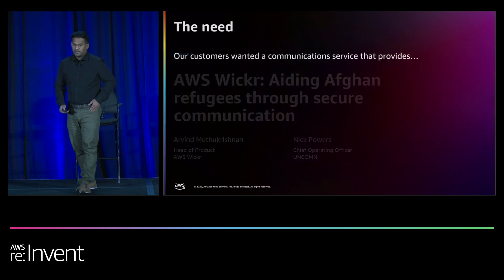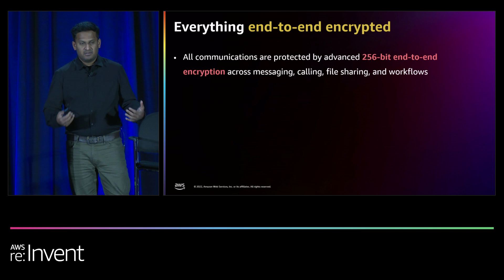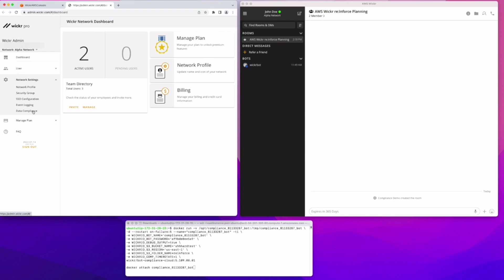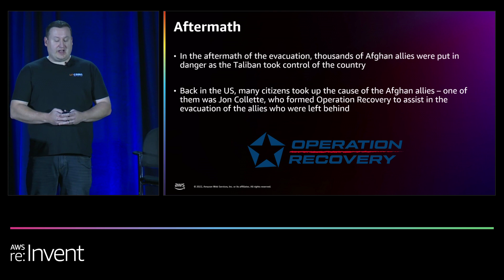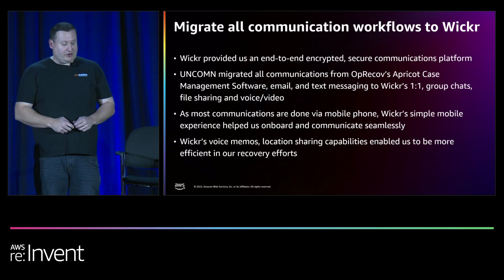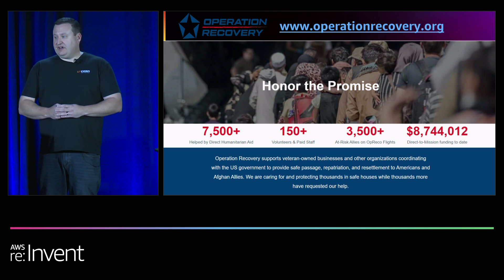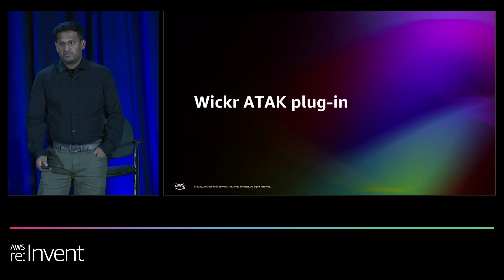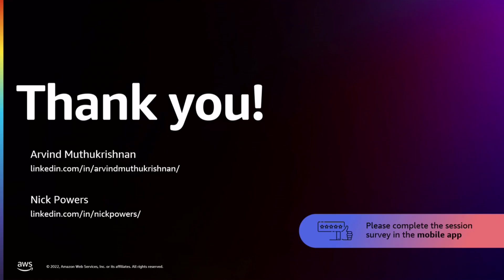AWS re:Invent 2022 - AWS Wickr: Aiding Afghan refugees through secure communication (BIZ203)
Operation Recovery is a nonprofit organization that was established to work with US allies in distress. This session highlights the end-to-end encrypted solution developed by UNCOMN and AWS Wickr to help Operation Recovery replace standard messaging apps and secure communications from interception in the wake of the US military’s withdrawal from Afghanistan. Learn how AWS Wickr’s security and administrative controls allowed members of Operation Recovery to safely collaborate during the effort to aid tens of thousands of Afghan allies left in the country.